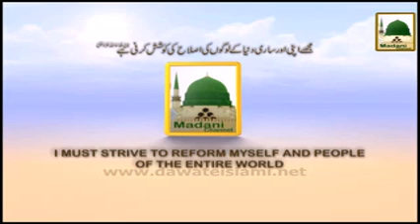Madani Khaka Youm E Ashura Ko Ghusl Karnay Ki Fazilat